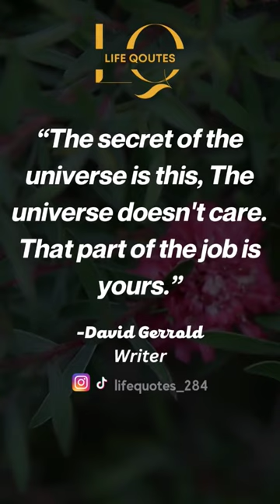David Gerrold's Quotes Reminder for better life